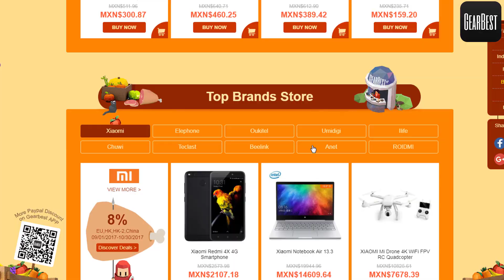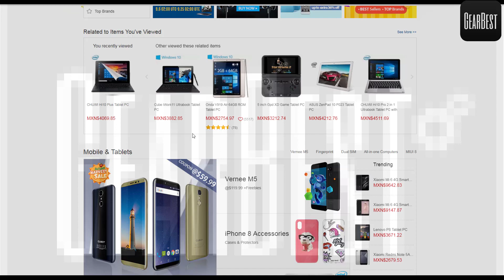GEARBEST - La tienda ONLINE en todo el mundo / Precios Bajos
Gearbest

La mejor tienda para compara Gadgets celulares tablets con un muy bajo precio, baratos y con gran calidad

Por eso quiero Recomendar esta Pagina y mencionar que nos envían 2 productos los cuales estarán próximamente disponibles las reviews

Ayúdame a Mejorar Comenta